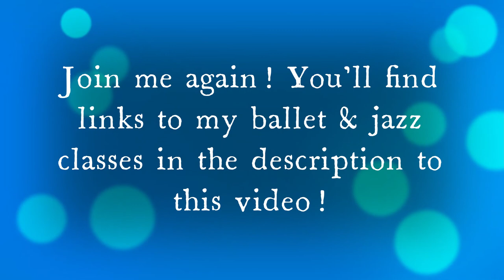Ballet Class III with Vija — Adv. Beg. Level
Take a full ballet class with New York dance artist Vija Kemanis, instructor of ballet, jazz, and contemporary styles of dance. Level: Advanced-Beginner or higher.
Content: 20 minutes: gentle floor stretches/40 minutes: barre exercises/30 minutes: center combinations.

17 U.S.C. § 107 provides in part, “the fair use of a copyrighted work, including such use by reproduction in copies or phonorecords…for purposes such as criticism, comment, news reporting, teaching (including multiple copies for classroom use), scholarship, or research, is not an infringement of copyright.”
This video and my YouTube channel may contain copyrighted works that were not specifically authorized by the copyright holders for my videos but which are used here in good faith for educational, non-commercial purposes, under the fair use doctrine for one or more of the reasons noted above.

You should consult your physician or health care provider before starting any exercise program, especially if you have pre-existing injuries or physical conditions. The exercises and training provided by V.S. Kemanis are designed by a trained professional and offered here for general informational purposes only. You participate in the dance and exercise-related activity in this video at your own risk. It is the viewer’s obligation to select the correct level of class, suitable for their physical abilities and to be in good physical condition to participate in the exercise. Although we are confident that the information and exercises illustrated here are beneficial, the viewer assumes all risk of injury in connection with your use of the information. V.S. Kemanis does not accept or incur any liability to you for any loss or damage of any kind as a result of your use of this video or any other video on this YouTube Channel. By pressing play and watching the video, you thereby confirm that you have read and understood this Disclaimer of Liability and agree with its terms.

Thanks for dancing with me! Vija